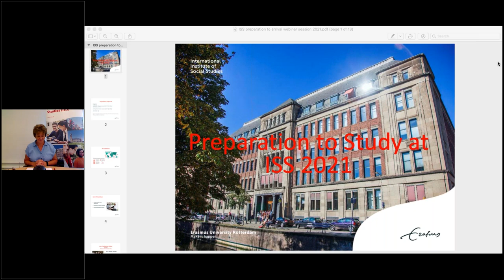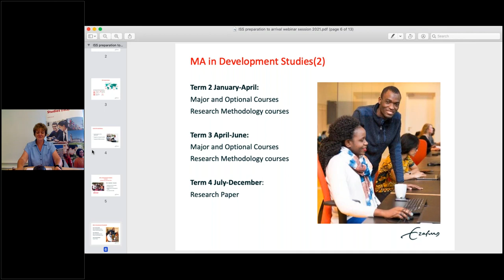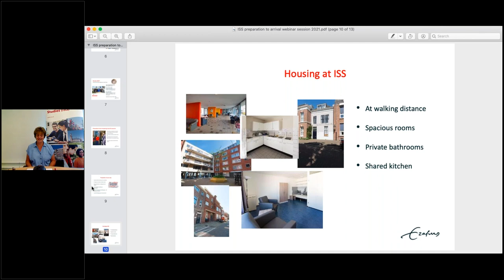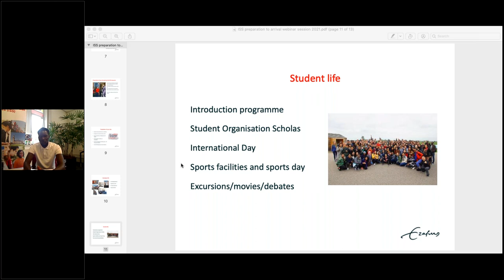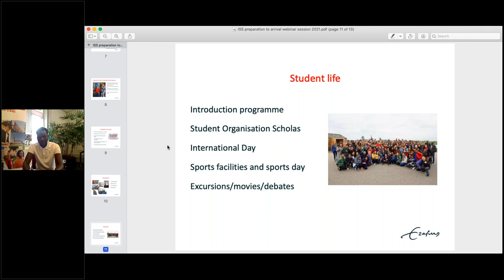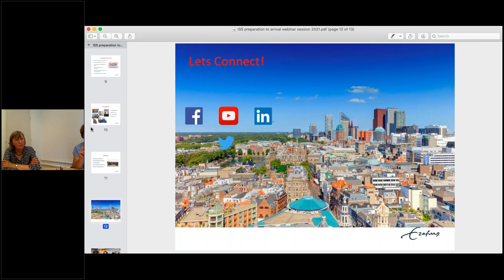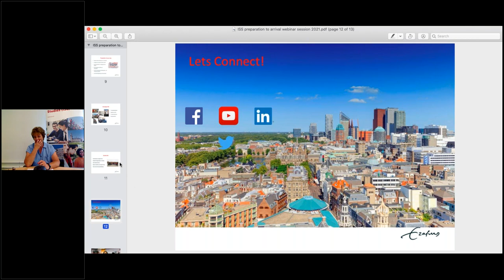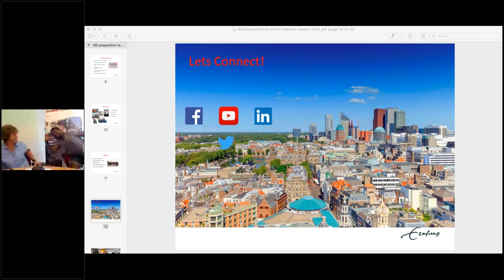Webinar Session - Preparation to Study at ISS 2021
Information on how to prepare yourself to study at ISS for the 2021 cohort.